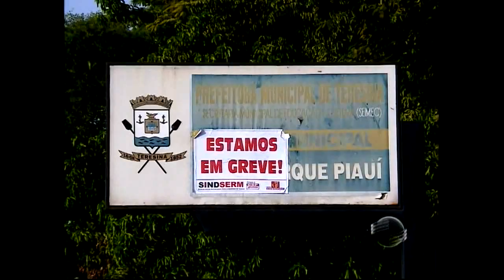Alunos da rede municipal de ensino são prejudicados por conta da greve